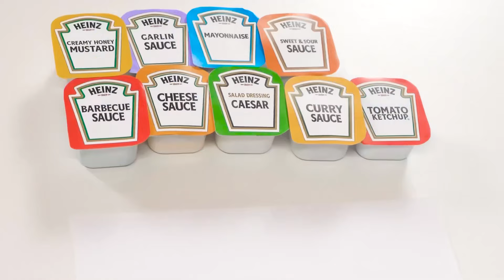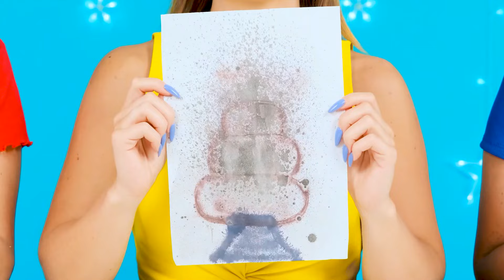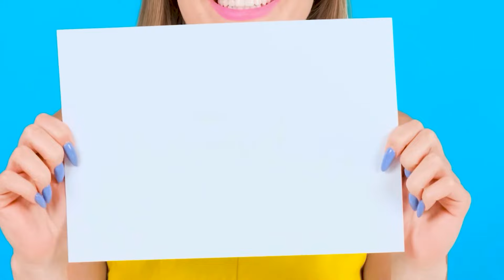जो ड्रॉ यह बेहतर पुरस्कार ले चुनौती | मजेदार भोजन की स्थिति DoDo Challenge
आज आपको अपने सभी ड्राइंग कौशल का उपयोग करने की आवश्यकता है! देखिए नए क्रिएटिव चैलेंज में क्या हुआ, बहुत मजा आएगा!